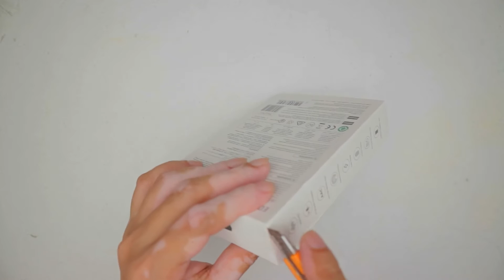Awesome TWS earbuds for under US$50! - Edifier TWS 330NB Unboxing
Unboxing the Edifier TWS 330NB earbuds. I bought these earbuds online and I intend to use it with my smartphone. The TWS 330NB has ANC, Bluetooth 5.0 and great audio for this price range. I will post my review after I used the Edifier TWS 330NB for a week.